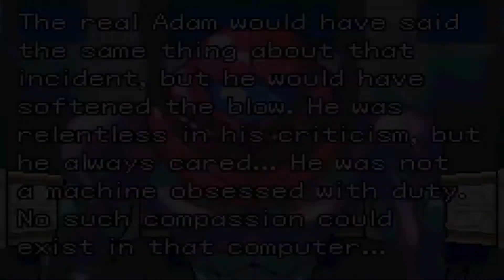SleepLIVE - Metroid Fusion: Establishing The Dread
Super Metroid was a mega hit for the Metroid series and cemented the franchise as a landmark for atmosphere, level design, iconic soundtracks & fun gameplay. But with such an ambitious and strong entry in the series how does one follow up such a classic? The answer: a highly conceptually designed horror-esque game titled Metroid Fusion to co release with the groundbreaking gamecube masterpiece Metroid Prime. These games were both solid entries into the franchise that kept fans fed while the series continued to go into a bit of a renaissance. Metroid Prime definitely was the more analyzed and praised out of the two though with me often not hearing much discussion about the 4th entry into the 2D part of this franchise until recently. I don’t think this is very fair as I find a lot of the quality of life changes and control improvements in Fusion to be some of the most refined and best in the entire series with a lot of iconic and fantastic story elements with a lot of these elements seemingly have a huge impact on the upcoming Metroid Dread game! I am super excited to cover this game as I have so much love for this specific entry in the franchise.

What exactly makes Metroid Fusion one of my favorites and one of the most underrated 2D Metroidvanias in the series? Let’s find out! I am Sleep and welcome to Metroid Fusion!